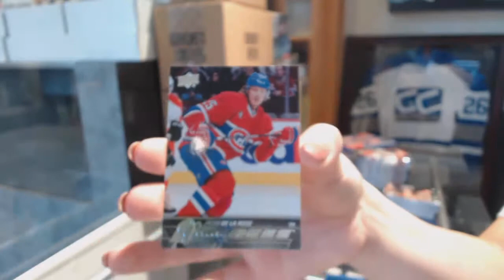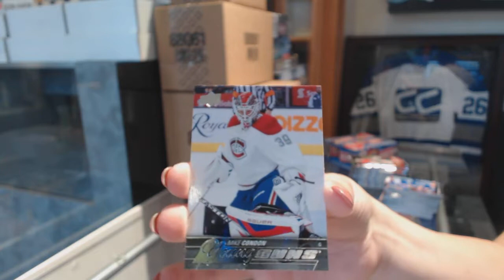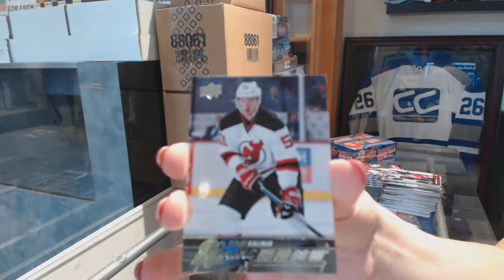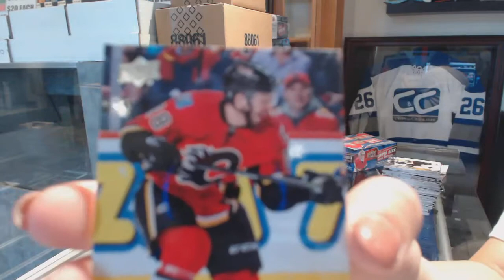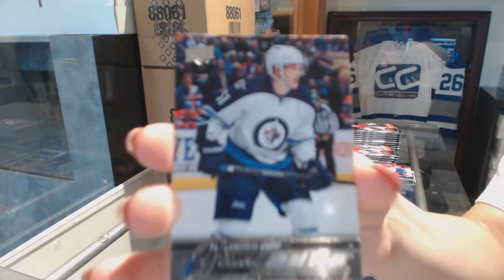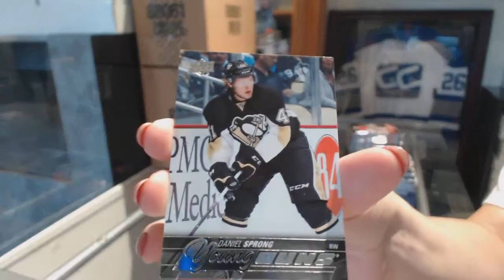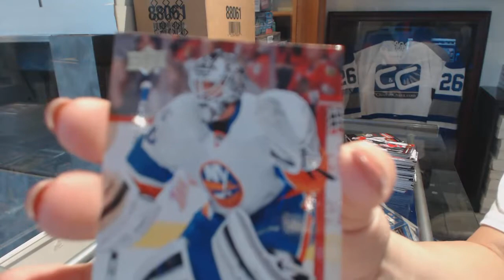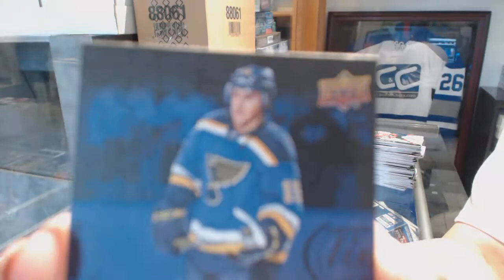BrookIsland's 15-16 Upper Deck Series 1 Retail 2 Box Break